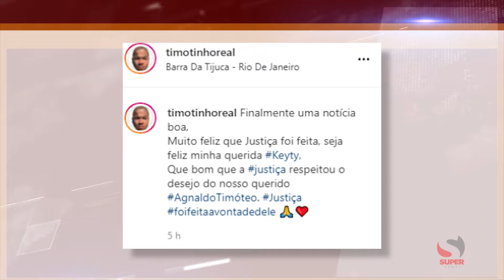Filha de Agnaldo Timóteo vence ação e obtém direito à herança milionária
Cantor, que morreu em abril deste ano, deixou metade do patrimônio e dos bens para filha de 14 anos.

Nesta segunda-feira (9/8), Timotinho Silva, assessor e sobrinho de Agnaldo Timóteo, anunciou que o processo de adoção da filha de 14 anos do cantor foi concluído na Justiça. Ela é destinatária de metade da herança do artista, que morreu em abril deste ano.
Apesar de ele a ter criado desde os dois anos de idade, a adoção legal ainda estava em andamento. Rutinente, irmã de Agnaldo, chegou a entrar na Justiça por julgar que o irmão estava ‘desorientado’ no ato da assinatura do testamento.

Sidney Pedroso, advogado do artista, foi reconhecido como o inventariante e garantiu à filha o acesso à herança. Timotinho comemorou a decisão publicando uma foto com a adolescente de 14 anos escrevendo que a justiça se cumpriu.

“Finalmente uma notícia boa. Muito feliz que Justiça foi feita, seja feliz minha querida. Que bom que a Justiça respeitou o desejo do nosso querido Agnaldo Timóteo”, escreveu.

Em entrevista à RecordTV feita em julho deste ano, Sidney se mostrou otimista com o andamento do processo. “Tudo se encaminha para que consigamos realizar o bom desejo do Agnaldo Timóteo, que é ver a filha dele, que foi a alegria da vida dele, sendo adotada por ele mesmo que postumamente”, disse.

O patrimônio de Agnaldo, segundo o Domingo Espetacular, inclui um apartamento em São Paulo e um sobrado na Barra da Tijuca, no Rio de Janeiro, e chega a 30 milhões de reais, sem contar as obras artísticas do cantor.